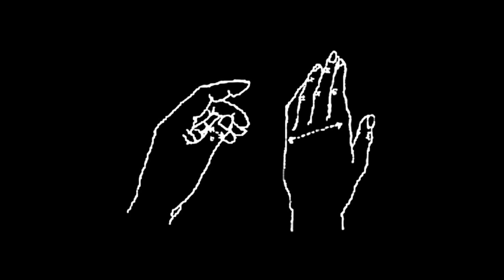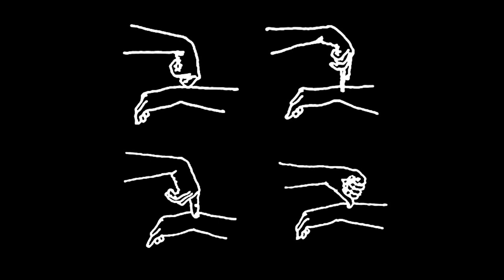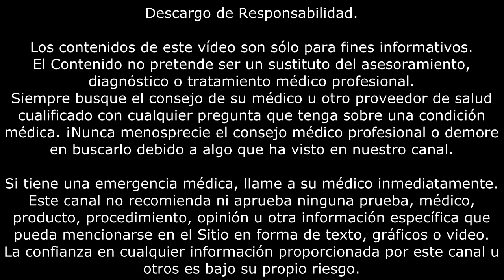INSOMNIO | Tratamiento con digitopuntura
Tratamiento con digitopuntura para el insomnio.

PUNTO 18

En el centro de la unión de la muñeca con la mano, del lado de la palma

PUNTO 20

Del lado de la palma de la mano, sobre la unión de la muñeca con la mano, en línea recta con el pulgar.

PUNTO 25

Sobre la punta de la pequeña protuberancia que se forma en la unión del pulgar con la mano.

PUNTO 27

Del lado de la palma de la mano, en el primer doblez después del pliegue que forma la unión de la muñeca con la mano, en línea recta con el dedo meñique.

PUNTO 29

En la parte interior del antebrazo, a tres dedos de la unión de la muñeca con la mano, en línea recta con el dedo medio.

PUNTO 49

En la unión del dedo gordo con el segundo dedo.

PUNTO 50

En la orilla del segundo dedo del pie, del lado más cercano al dedo chiquito.

PUNTO 51

En el nacimiento de la uña del tercer dedo del pie, del lado más cercano al dedo chiquito.

PUNTO 67

En ambos lados de la frente en el área de las sienes, a un dedo de la orilla de las cejas.

PUNTO 71

A ambos lados de la espina dorsal al mismo nivel que la línea del nacimiento del cabello, un dedo a cada lado de la espina.

PUNTO 81

Sobre la espina, arriba de la tercera vértebra lumbar, a la altura de la cintura.

PUNTO 82

Bajo la clavícula, en las hendiduras que se encuentran en línea con la unión de los brazos al cuerpo.